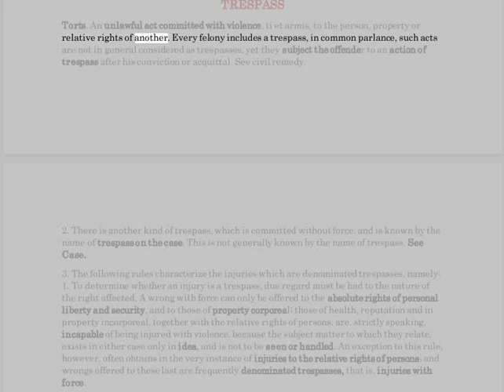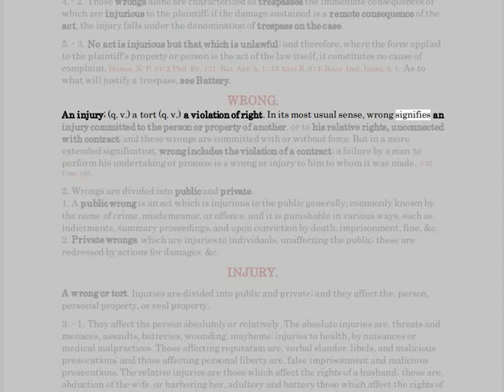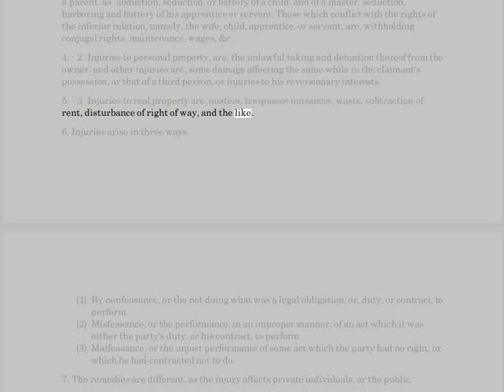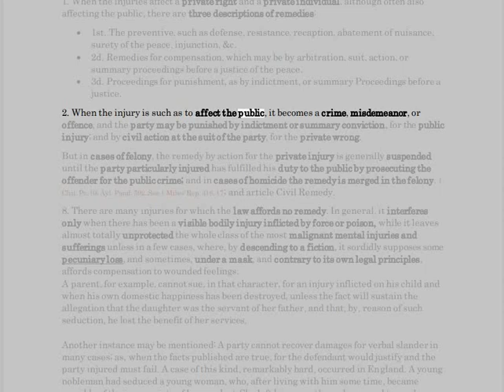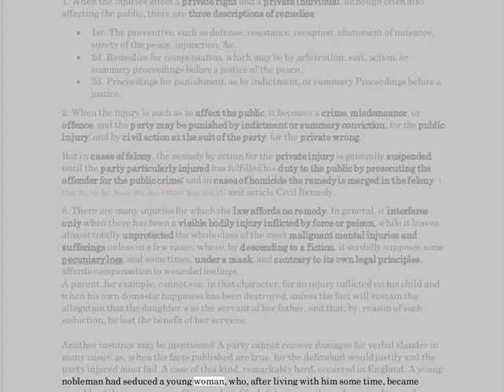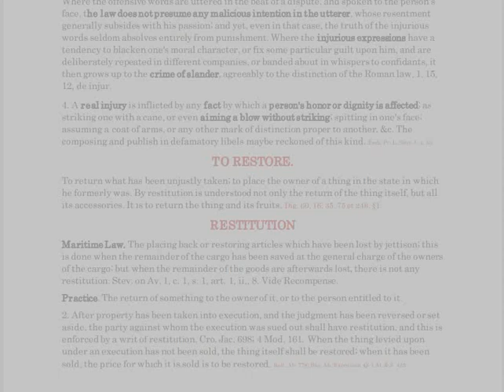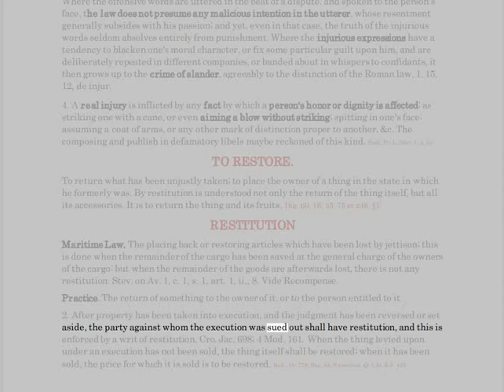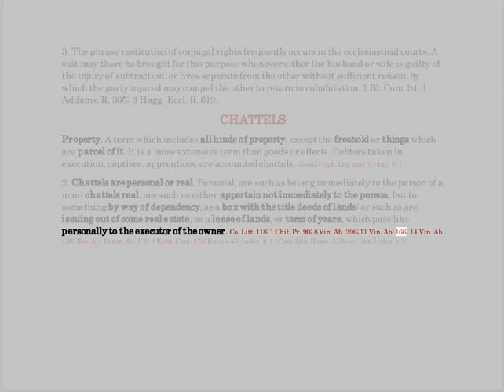🟢 TRESPASS🟢 WRONG INJURY RESTORE CHATTLES. 🟢LOOK AT MY CAR. I DID IT (Lesson 3).🏹🏹🏹🔥🔥🔥😂😂🤣🤣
🔴 WITHOUT PREJUDICE, i.e. All Fundamental Rights Reserved.
Secured by the Charter of Rights and Freedoms (Constitutional Amendment) Act 8 April 2011; Declaration of Independence 4 July 1776.